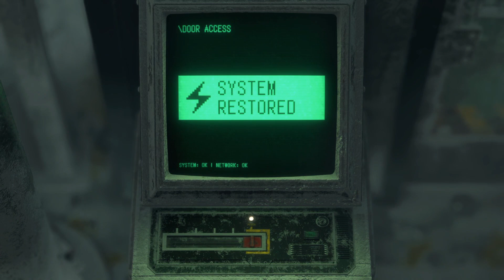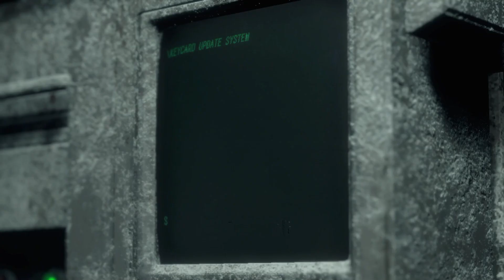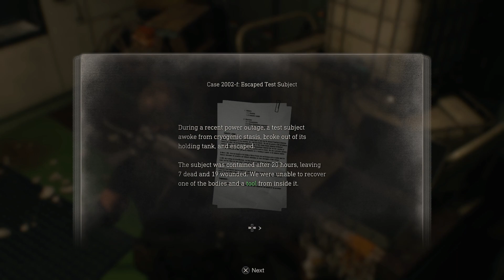Resident Evil 4 (2023) Part #35 - The Regenerador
(PC Version)
Leon finds that science has gone too far and we meet an old friend who should of stayed back in the original. Here's to running away from their creepy voices.

Hey, I remember this game from back in 2004. Well Capcom decided the game needed remade and a lot of people are glad they did. Will it live up to the 2004 hype? Or will the game become even more successful than it already was? Time to find out.